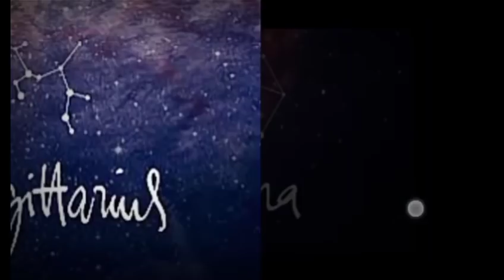HEBOH! Ramalan Zodiak Roy Kiyoshi 11 - 17 Juni 2018 Akurat 100%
Update Setiap Minggu [Konsisten] RAMALAN Roy Kiyoshi 12 ZODIAK 11 - 17 Juni LENGKAP 2018 100% AKURAT Dari Anak Indigo. Share prediksinya agar bisa bermanfaat.